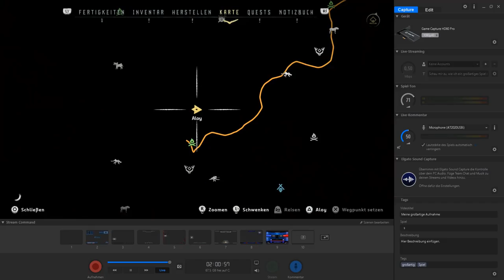Horizon Zero Dawn #54 - Das war es nicht wert! - [Lets Play] [PS4] [deutsch]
Plattformen: PS4 Exclusiv

•Genre: Rollenspiel (Ein echt geiles)
•Publisher: Sony Interactive Entertainment
•Developer: Guerrilla Games